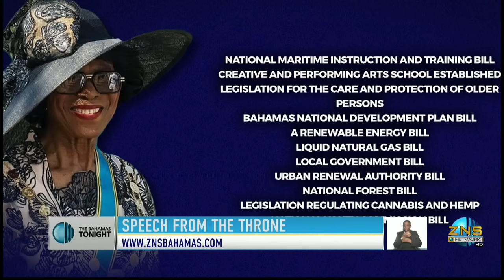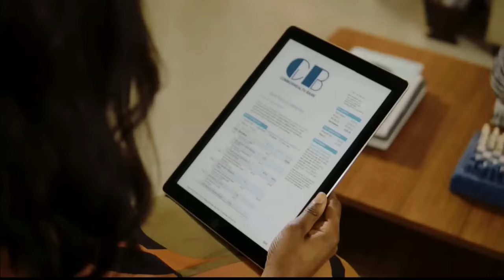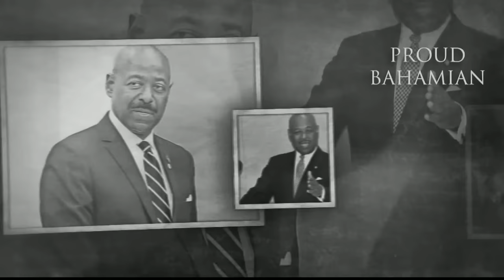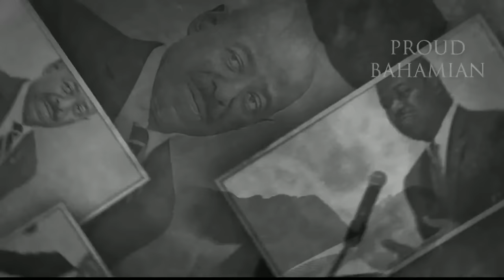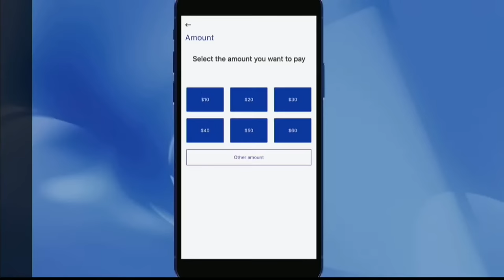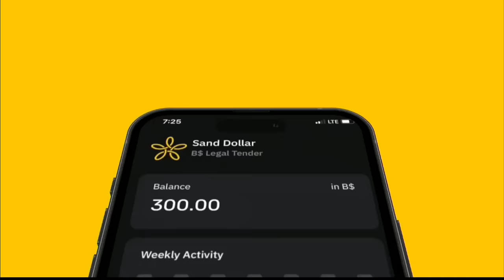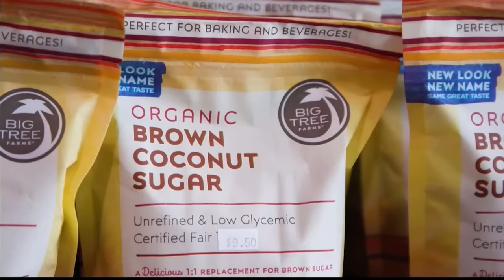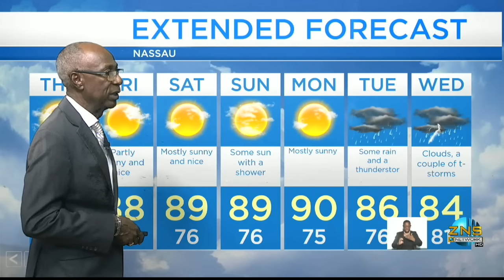The Bahamas Tonight - October 4th, 2023